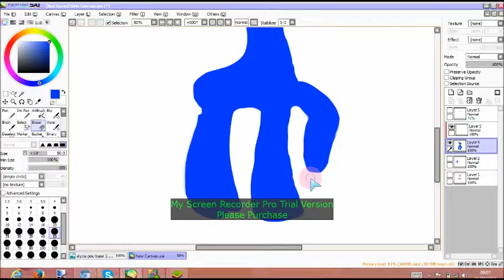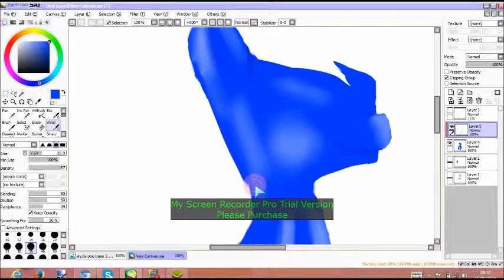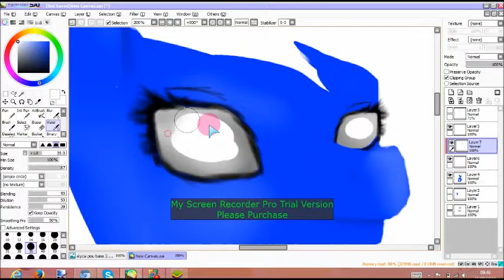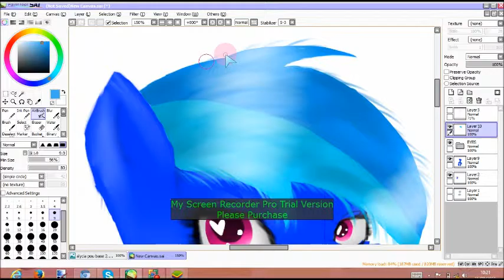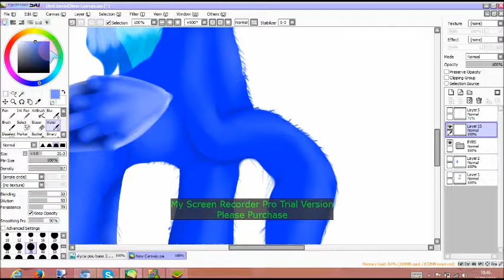(This is for AlyciaPou Gift) Speedpaint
This is for my PFFL Alycia Pou she is my very ffavorite friends.Just li my another friends Harmony DERP and Syda..